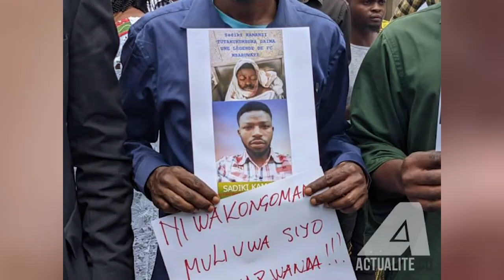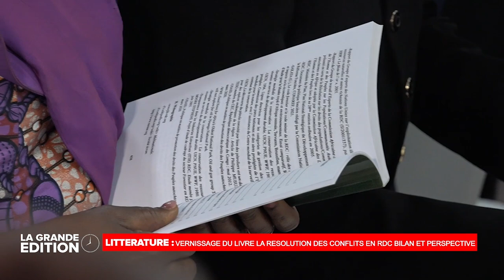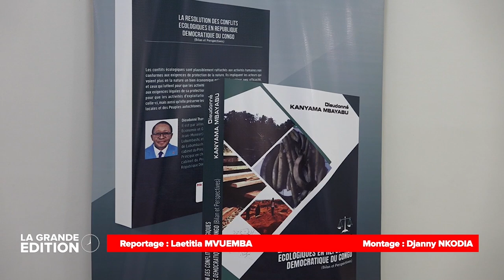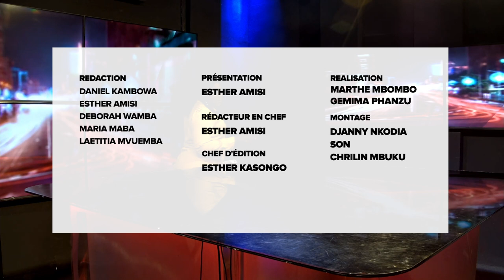LE JOURNAL : LE PROCES KALONDA , L' AFFAIRE RENVOYER AU 25 SEPTEMBRE